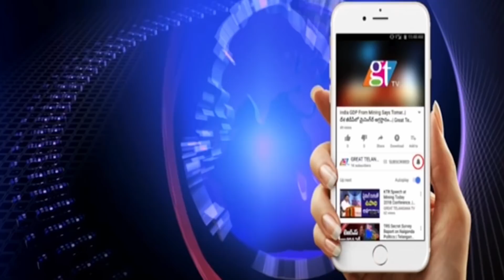రాజాసింగ్ అరెస్ట్ ..| GreatTelangana TV